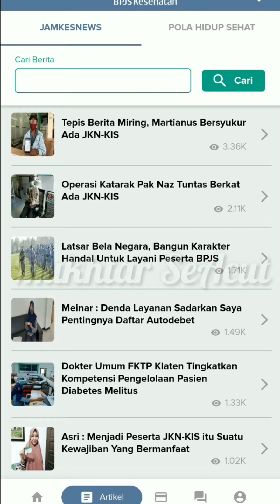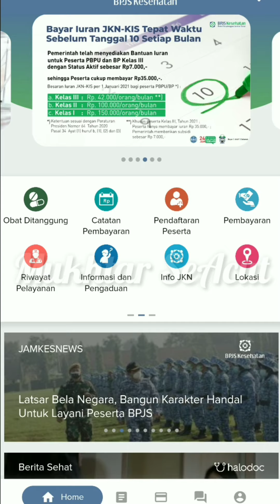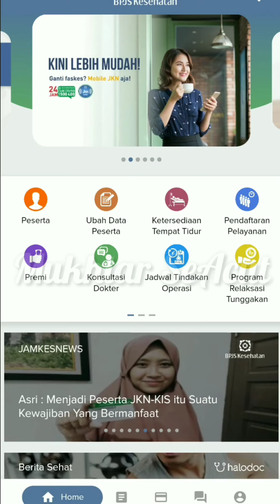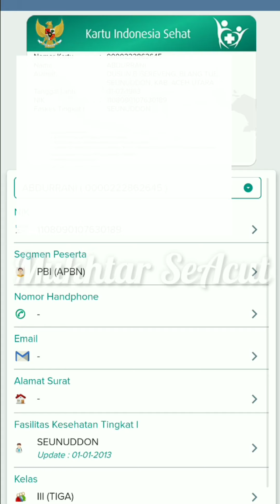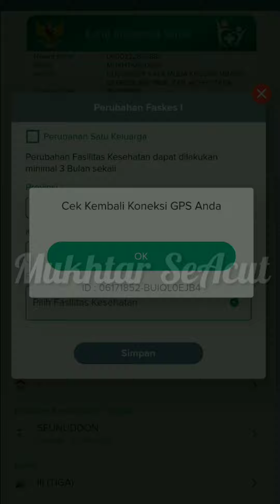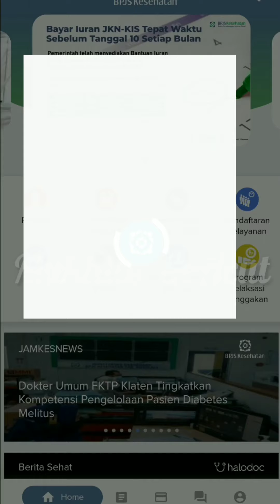Cara Pindah Faskes BPJS Kesehatan Lewat Aplikasi Mobile JKN | Mudah dan Cepat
BPJS Kesehatan merupakan Badan Penyelenggara Jaminan Sosial Kesehatan bagi seluruh penduduk Indonesia, setiap warga negara Indonesia tentu punya hak untuk memiliki Kartu Indonesia Sehat ini atau sering disebut KIS pada masanya.
Teman-teman pada video kali ini saya berbagi tentang bagaimana Cara Pindah Faskes Bpjs Kesehatan Lewat Aplikasi Mobile JKN mudah dan cepat dalam mengajukan/pindah alamat faskesnya. Selamat menyimak video singkat cara pindah Faskes BPJS Kesehatan secara online dan semoga bermanfaat. Terima kasih.

Terima kasih.🙏💕